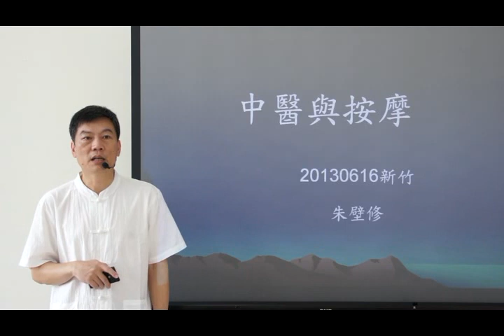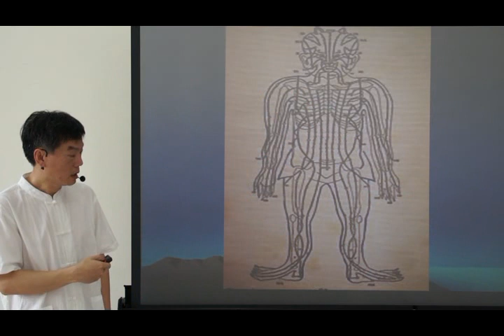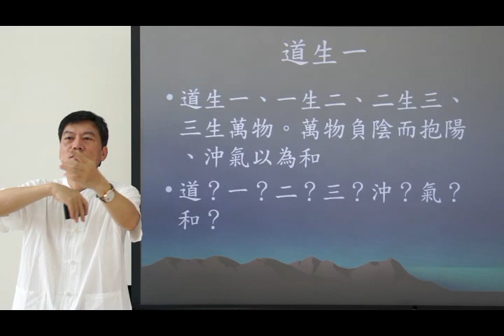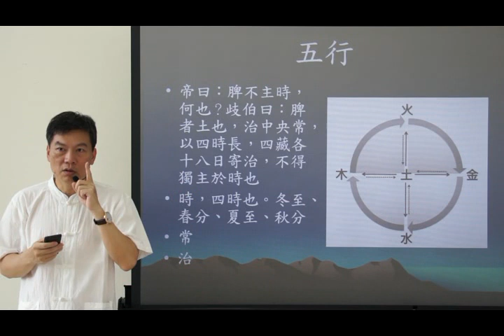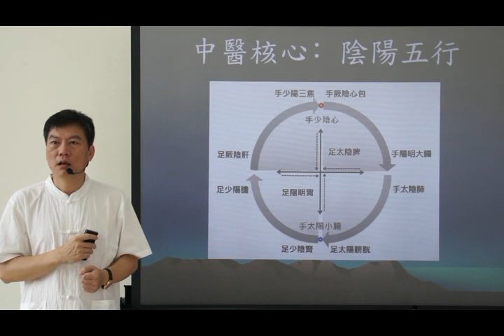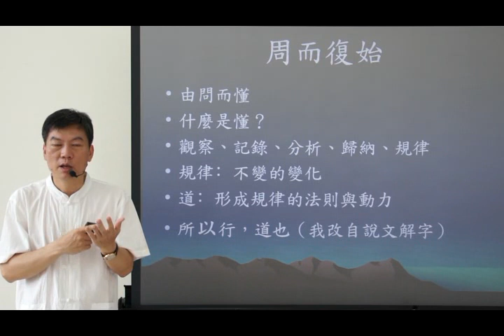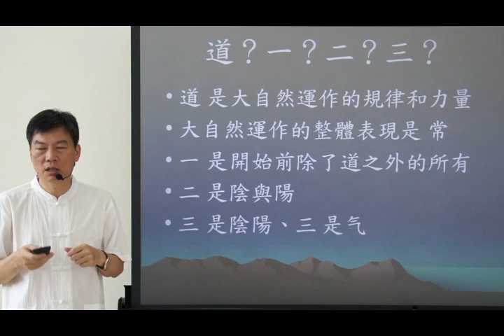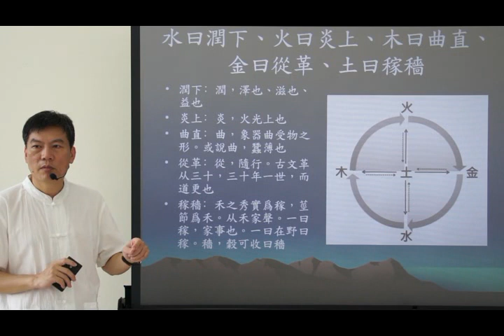朱壁修先生說經絡推拿 20130616按摩新竹1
修真悟道說推拿，自救救人掌握中﹔行道作到是謂德，若不知道一場空。
道是何物實難曉，你言我語雲霧中﹔周而復始一言盡，陰陽五行變化通。
化身推拿經絡理，融入日常生活中﹔百世文化得傳承，祖宗笑臥九泉東。
     朱壁修  20130617